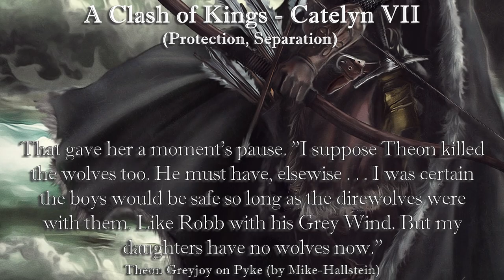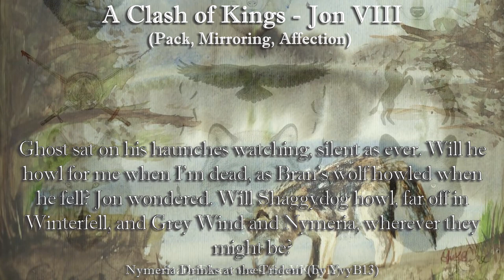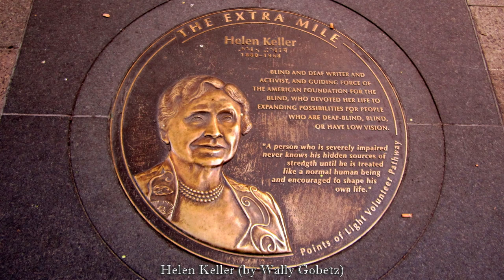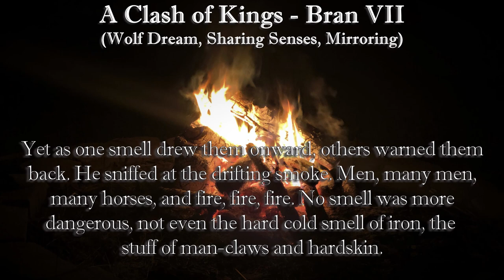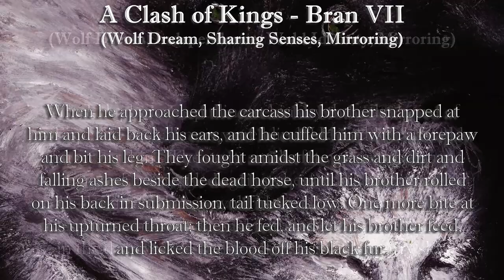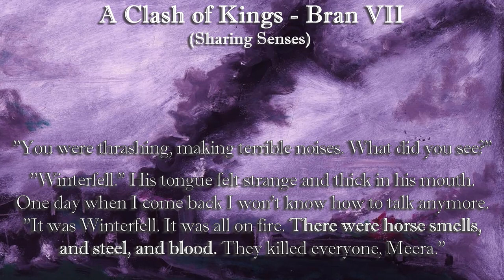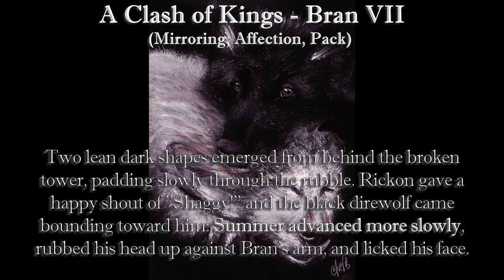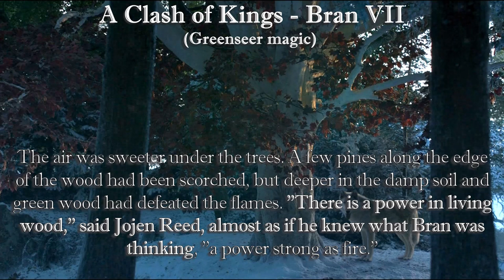Summer And The Winged Wolf - Chained - Episode 4.6 The Direwolves of Winterfell. A Clash of Kings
This episode, part 4.6 of my series "The Direwolves of Winterfell," covers the warg bond of Summer and Bran when Bran hides in the crypts and after Theon's hunt until the end A Clash of Kings. Parts 4.3-4.5 cover A Clash of Kings up to that point. Parts 4.1-4.2 cover A Game of Thrones.

I am the Green Bard.  I blog, sing and make vids about medieval fantasy / sci-fi. I like A Song of Ice and Fire, Lord of the Rings, Shannara, and more. You might see me at the Michigan Renaissance Festival, an Irish Pub, open mic night, a con or some other weird place. Say Hello! Peace!

 You Will Fly(0:09)The Wild Wolf(0:43)
 Stark Direwolves(2:50)
 Brans Nightmare(0:20)
 Warging(0:25)Ramsay(3:08)Sandor Clegane: The Hound(6:51)
 Summer(0:27)Ghost(2:16)Shaggydog(6:11)
 Theon(0:29)Bran(9:48)
nejna on DeviantArt.com
 ASOIAF: Catelyn Stark(0:32)
AjaxTelamoneis on DeviantArt.com
 Sansa and Lady in the Godswood at Winterfell(0:51)
 Arya and Nymeria(0:54)
 Asoiaf: Jaime Catelyn(0:58)
 Theon(1:01)
 Catelyn Tully(1:04)
chillyravenart on tumblr+deviantart
 Rickon and Shaggydog(1:10)
 "Summer..."(1:16)
 The wolf was looking at her(1:28)His Name is Summer()
 Theon Greyjoy on Pike(1:45)
 Summer|Shaggydog(1:54)
 Sansa + Arya on Request(1:58)
 Jon Snow and Ghost(2:02)Osha, Rickon and Shaggydog(12:09)
 Summer (ASoIaF)(2:09)Shaggy Dog(2:44)
 Nymeria Drinks at the Trident(2:47)
 Winterfell is broken(3:05)Silver (ASOIAF)(5:57)
 Nymeria's Woods(6:09)Summer and Shaggydog(7:06)
 Sister's Lament(7:53)Wild Nymeria(7:38)
 Nymeria's Pack ASOIAF(12:18)Bran Stark and Summer(11:06)
 Crows Nest(2:14)The Fellowship of the Bran(12:09)
 House Stark(12:15)
 Starks with their Direwolves(2:21)
naomimakesart on tumblr+deviantart
 Jon Snow and Ghost(2:34)The Magician(13:01)
 Bran Stark(2:57)
 Rickon Stark and Shaggydog(3:01)Jojen, Meera and Summer(10:21)
 Clash of Kings - Bran I(3:11)
  Reed Siblings(3:22)
 Bran Stark(3:28)
 Character Design Challenge - Bran Stark(3:48)
@CiciCustomz (my daughter) on Twitter
 Ghost Prowls around Bran's Tree(4:02)
 Nymeria Howling(11:19)
The Brushed Bombshell (my wife)
 Dancing Shadows(4:25)
 A Thousand Eyes(4:32)
 Washington DC: Extra Mile - Helen Keller(4:46)
 Aria Stark(4:52)
 Game of Thrones - Dire Wolf(4:59)
 Winterfell(5:07)
 Bolton bannermen and prisoners in Riverlands(5:22)
 Sack of Winterfell(11:12)
 Winterfell(5:37)
 Winterfell3(6:21)
 ASoIaF: The Three-eyed Crow(6:46)
 Photo of Alexander Mosaic, dying horse
 The Stark Children(7:45)
 Home with a View(7:50)The Challenge(9:26)Tree Cat(9:29)
 Bran and Meera (8:35)
 Rickon and Shaggydog(11:00)
*Jonathan Burton on jonathanburton.net
 Meera Reed and Summer(11:22)
 Maester Luwin - Beautiful Death(11:29)
  You will Fly(12:47)
 Boy and Beast(12:51)
sketchditto on deviantart.com (dittofunkysketch123 on instagram)
 The World is Colorful when Meera is Around(13:30)